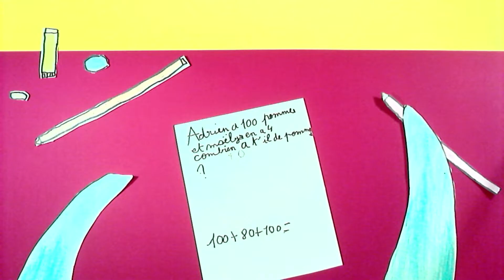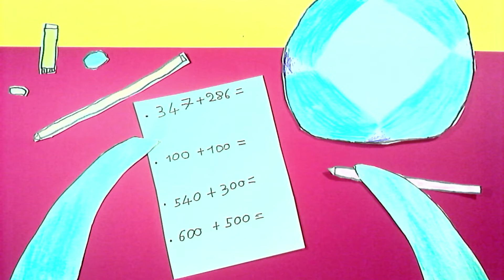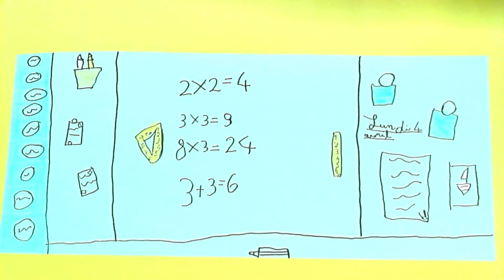Nino dino et la boule magique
Un film d'animation réalisé lors d’un atelier scolaire « Réalisation d’un film d’animation » par les élèves de ce1 de l'école le Baraillon.
Les Ateliers du gommascope - 2022